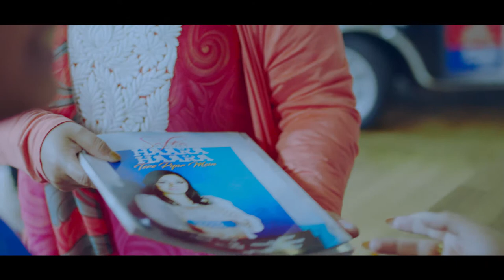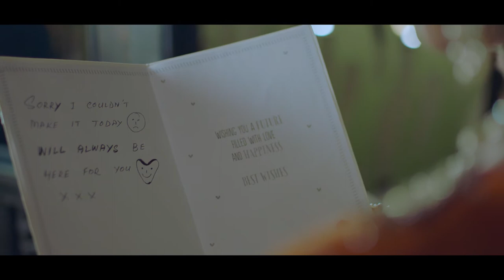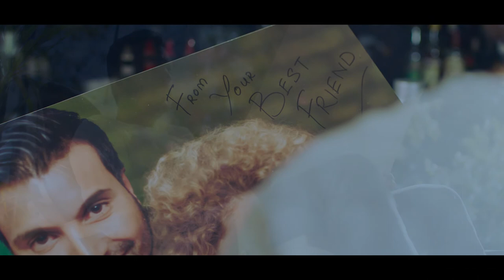Haara Haara | Raja Kaasheff | Rubayyat Jahan | Safia Manize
Safia Manize's
HAARA HAARA - Tere Pyar Mein
Composed, Arranged & Vocals by: Raja Kaasheff & Rubayyat Jahan
Lyrics, Creative Concept & Screenplay by: Safia Manize
Actors: Ifte Iftekhar Ahmed & Nana Nanoush
Stylist: Jay Shah
MUA: Shahinour Hossin @ Shahinour Artist
Production Assistants: Alex, Nyle & Omi Islam
Special thank you to Moin bhai for the location
Anokha Indian Bar & Restaurant
Le Madison
Lighting & DOP: Di Sh, Carlos, Nyle & Alex
Design & Concept: Mams @ Mams Sawon
Post & Edit: Moeez Khan @ Jovi Films
Still Photographer: Dinesh Joshi
Assistant Director: Shupaln @ Shupaln's View
An Imotion Film
Produced & Directed by: Safia Manize